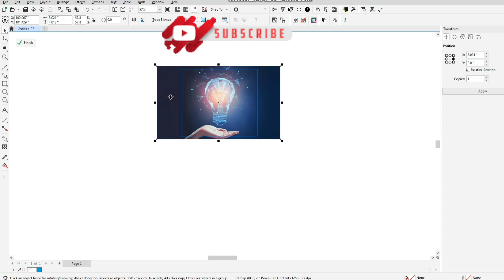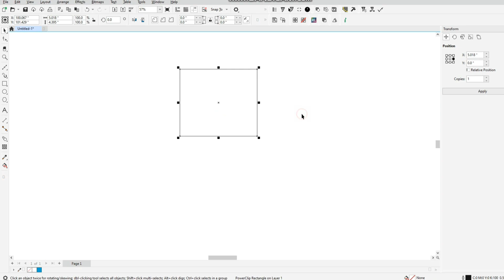How to Remove Power clip cross line | Power Clip problem | How to remove empty power clip line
Corel Draw Tips & Tricks PowerClip and how to remove Powerclip Cross lines
How to Remove Power clip cross line
Removing Lines from Empty PowerClip in CorelDRAW | Quick Tutorial
Corel Draw Tips & Tricks PowerClip problem
POWERCLIP LOCK PROBLEM & SOLUTION | CORELDRAW
How to Exit a Powerclip In CorelDraw
Como remover o X do PowerClip Frames | Create Empty Powerclip Frame | PowerClip CorelDraw
Powerclip in CorelDraw | Advanced Tutorial For Beginners | Tips & Tricks
Corel X7 Power Clip Clipping Objects Into Other Objects
3 Cara Menghilangkan Tanda Silang Power Clip - tutorial coreldraw
belajar corel draw - tutorial powerclip corel draw x7
Remove IMPOSSIBLE Power Lines FAST with Photoshop
How to remove frame from Powerclip
How to Use Corel Draw Powerclip | Place Inside Frame | Edit Powerclip | Extract Content
how to permanent cross line delete from powerclip in coreldraw
Discover How to Unlock the Power of PowerClip in Corel

Coreldraw Design Tips Tutorial | How to use Coreldraw Tool for Design | Coreldraw mai kaam kese kare